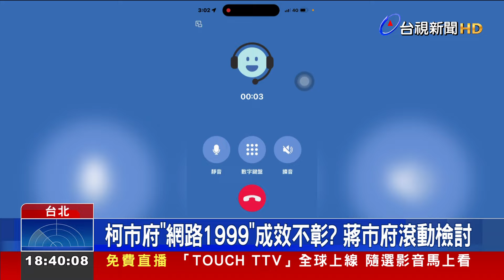柯市府「網路1999」成效不彰？ 蔣市府滾動檢討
前台北市長柯文哲，任內斥資600萬元，在台北通App建置「網路陳情電話」功能，不過卻遭議員質疑成效差，每月只有一千多人使用，節省支出的電話費也不如預期。對此，蔣萬安表示，柯前市府推行此項政策，可能是為了省錢，但有沒有真的達到「省錢目的」，未來一切交由議會檢視。不過已經卸任的柯文哲，卻反駁議員說法，堅定認為網路依舊是未來趨勢，一開始用戶一定不會很多，不用去太在意。